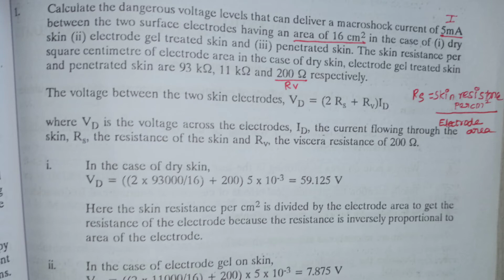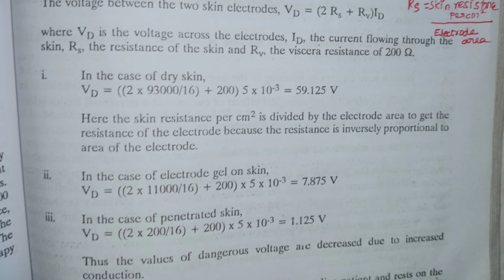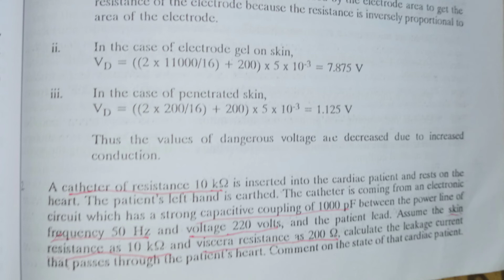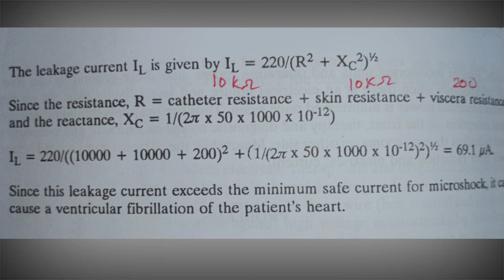Medical electronics numericals part 5